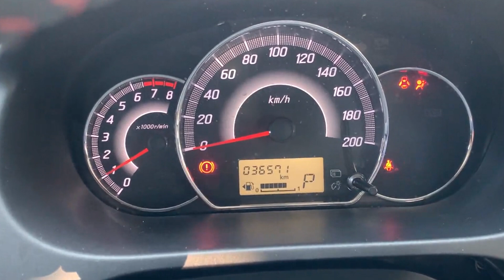รีวิว รถมือสอง l ผลิตแค่ 600 คันในประเทศ!! MITSUBISHI MIRAGE 1.2 GLS LIMITED EDITION 2018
MITSUBISHI MIRAGE 1.2 GLS LTD AT 2018 (LC232)

» สายด่วนโทร. :: 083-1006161 [ ผจก.มด ] 📞